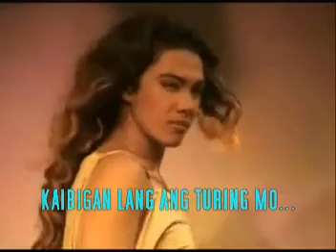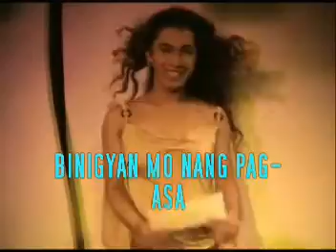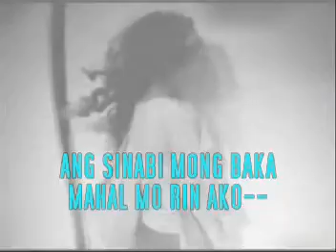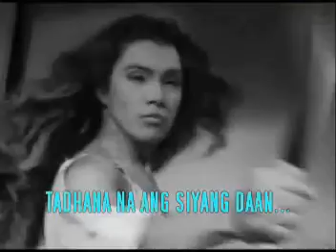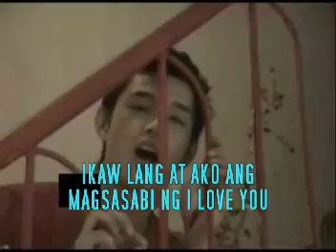maryvids_Francis "I believe" mtv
Francis ' own mtv version of the song I BELIEVE..used as a video gap on his show @ The Library 2 years ago...I made the video..one of my first videos ever made